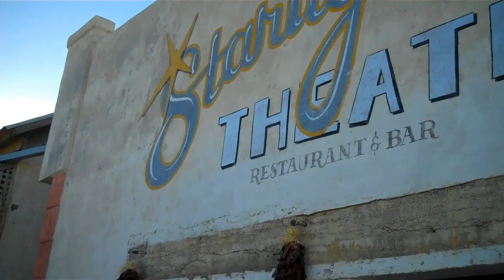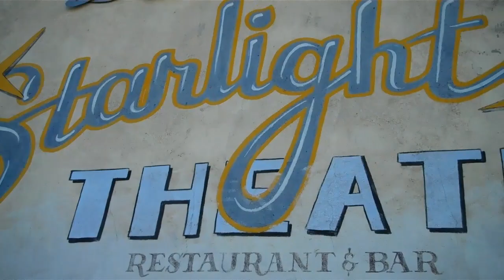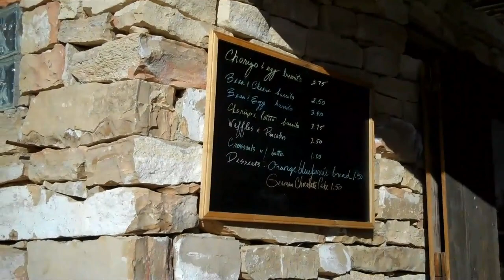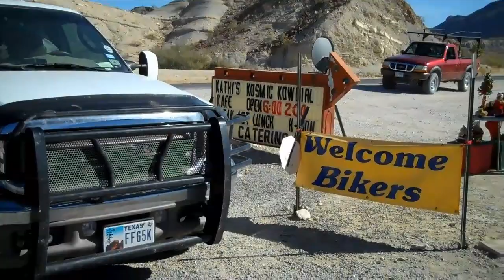Terlingua TX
Created on janvier 8, 2011 using FlipShare.